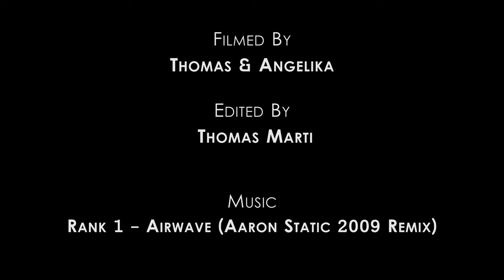Palau to Philippines - An Underwater Adventure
Diving trip from Palau to Tubbataha in the Philippines on the 'Solitude One' liveaboard.

April 2018